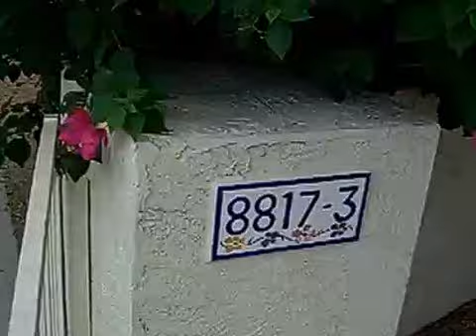The Pointe at South Mountain 8817 S 51st #3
THIS METICULOUS POINTE VILLA IS ON THE GOLF COURSE WITH THE GREATEST VIEWS. FEATURES:1435 S.F. 2 B/R, 3 BATH & LOFT, HIGH CEILINGS, WOOD FLOORS,CUSTOM PAINTING,UPGRADED APPLIANCES,NEW DUAL PAIN WINDOWS,WOODED DECK OFF MASTER BEDROOM,1 CAR GARAGE, COURT YARD WITH CUSTOM FOUNTAIN, BREAKFAST BAR,FIREPLACE AND DISCOUNTS ON THE AMENITIES OF THE ''POINTE RESORT'' & SOUTH MT PRESERVE & TRAILS & CLOSE TO EVERYTHING THE PICTURE TELL THE STORY